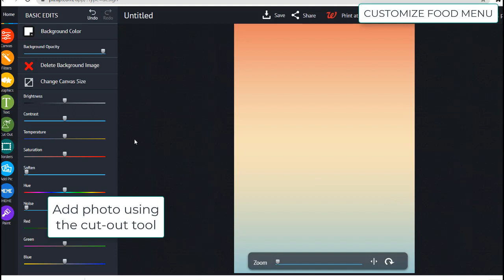piZap's Quick Photo Editing Tutorial: Customize Food Menu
Are you thinking it's more difficult to change your boring menu? Worry no more. With piZap photo editor, you can customize your menu in just 3 minutes.  For sure you'll end up with awesome and eye-catching menus! What are you waiting for?
Go PRO!